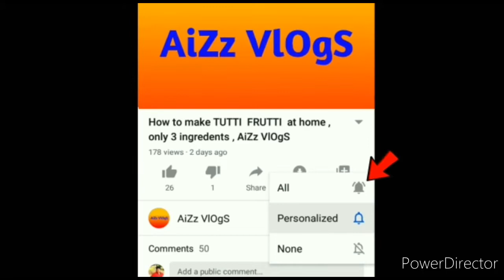ചക്കപ്പഴം പൊരിച്ചത് / AiZz VlOgS